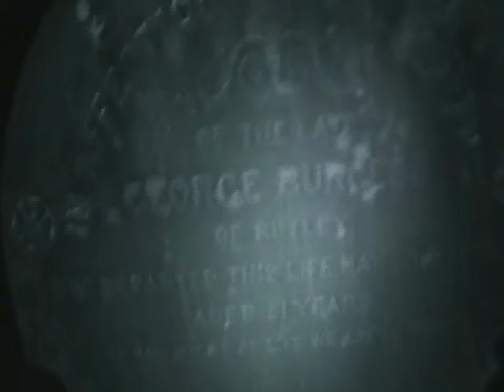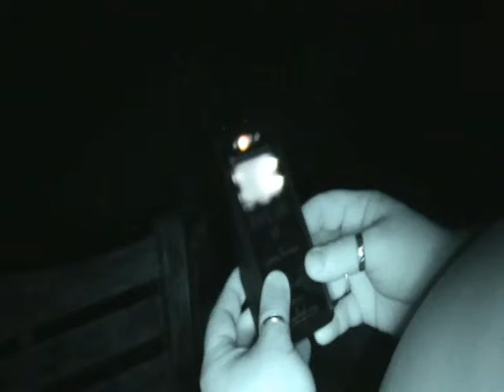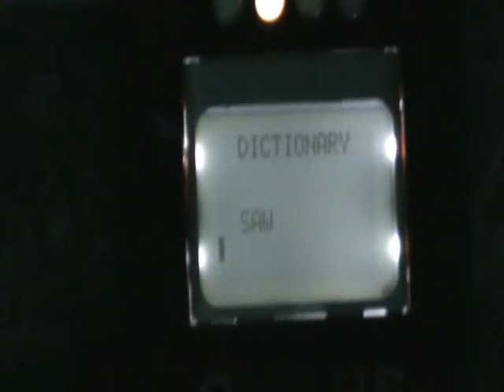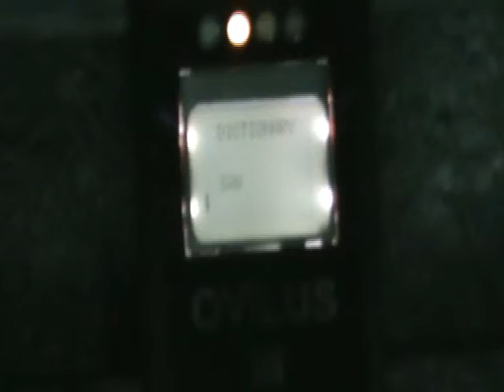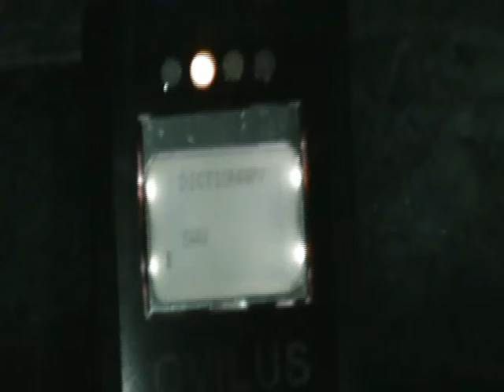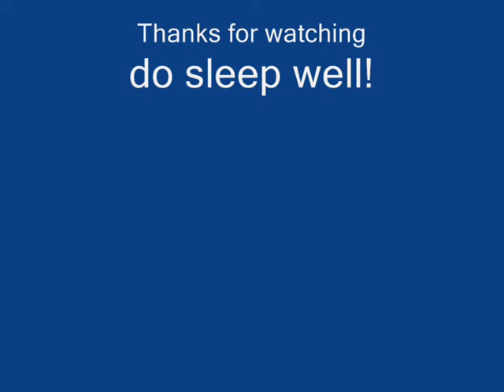prestbury investigation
Northern Paranormals Investigation at Prestbury church and grave yard in Cheshire.